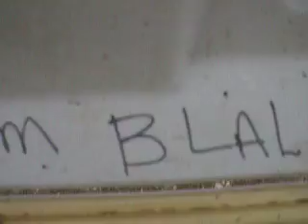crabbing in cameron parish Louisiana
catching tons of crabs in cameron BIG and full!